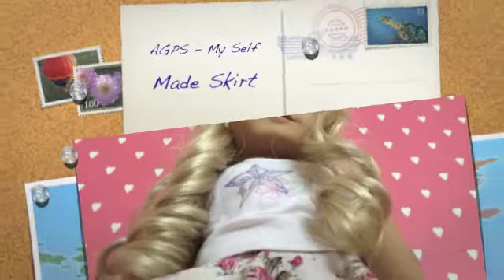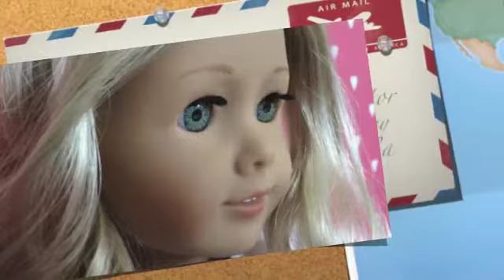AGPS - My Self Made Skirt!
I made a skirt for my American Girl doll! It is easy to make and I will post a tutorial on my blog soon. I love the fabric with the flowers. My skirt looks really good on Caroline Abbott. The color of her eyes are the same color as the green of the flowers! I hope you liked it!